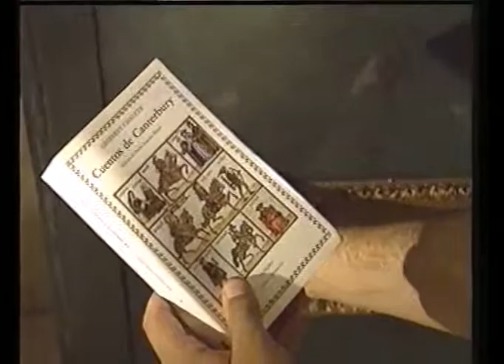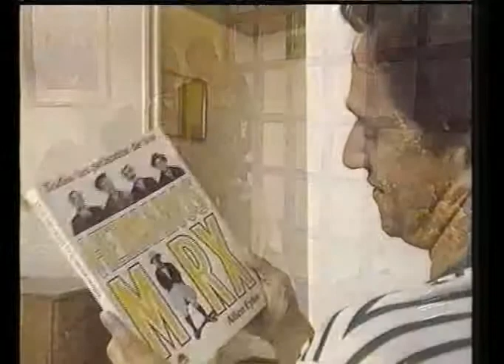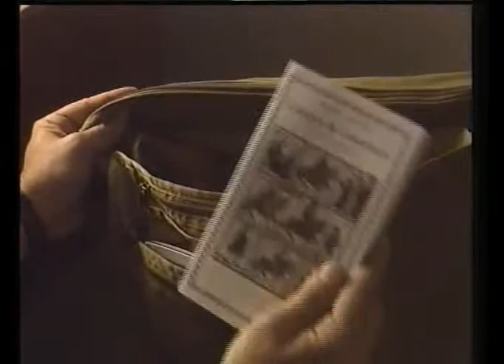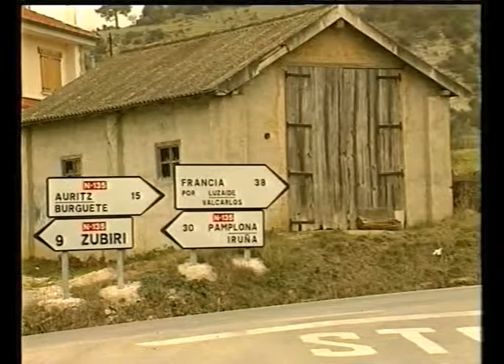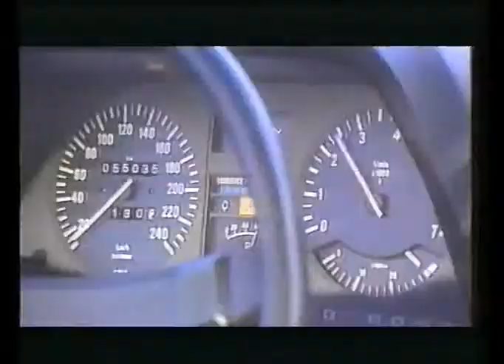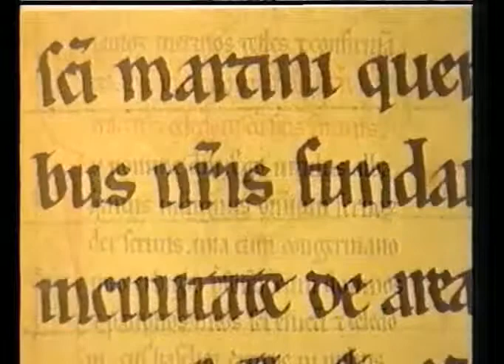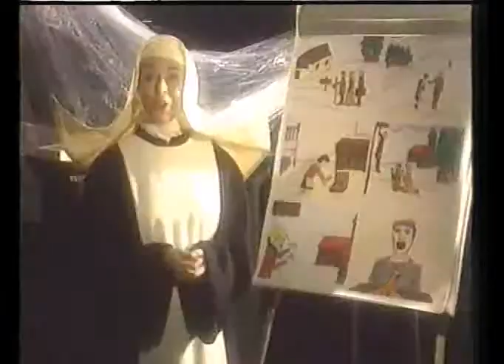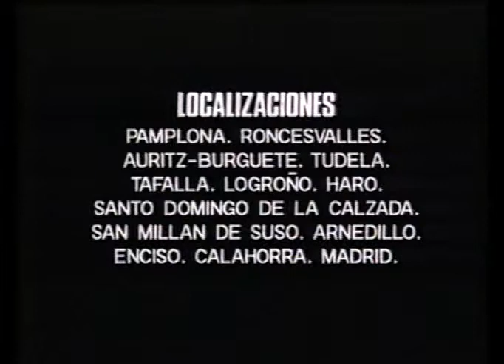8 LAS YEGUAS DE DIOMEDES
Capítulo ocho de la serie LOS DOCE TRABAJOS DE HÉRCULES.
La geografía de España a través de las aventuras de un detective basadas en la mitología.
Región: Navarra y La Rioja.